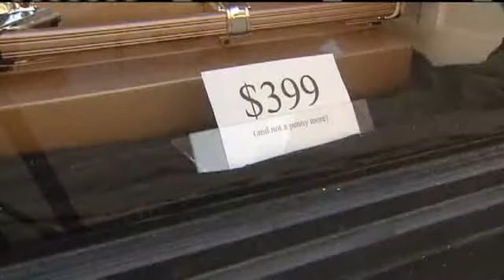Discount Casket Company Going Nationwide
A local businessman is expanding his discount casket company.